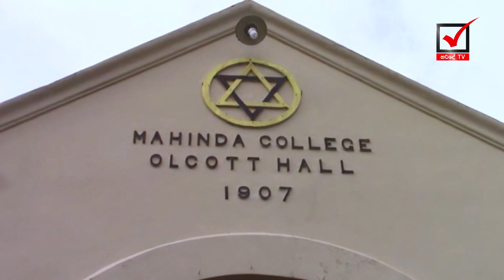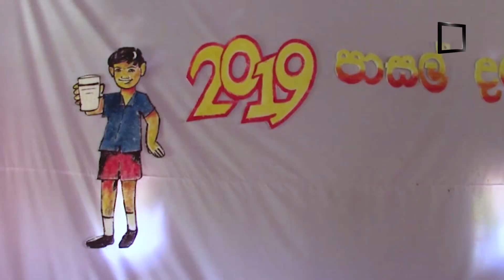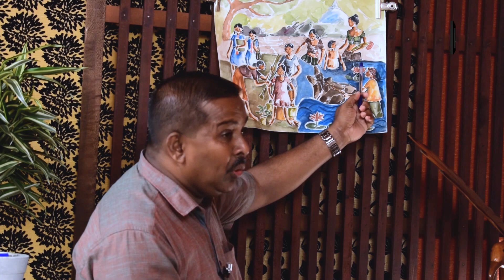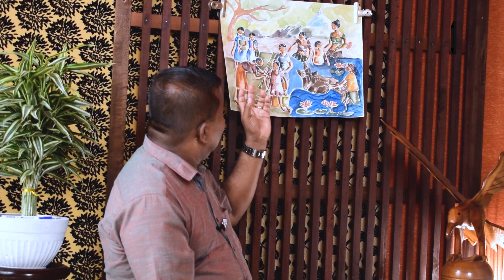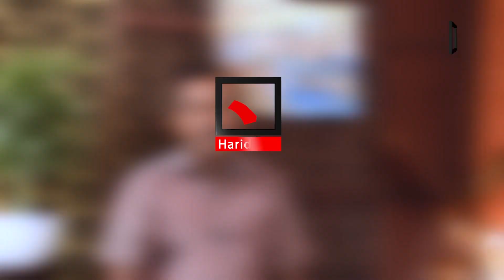Haride Tv News & Haride Pasala.